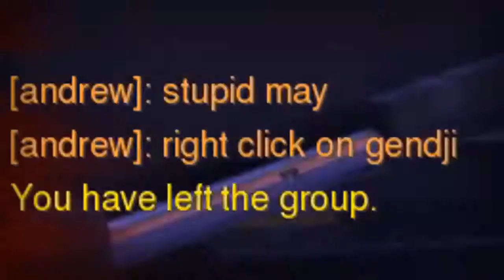Overwatch Best Genji Deflects Epic Plays